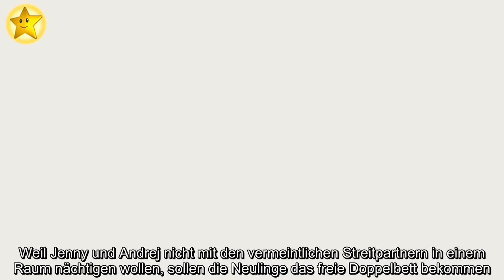Schock pur: Jenny und Andrej treffen im Sommerhaus auf Eva!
Da wären sie wohl am liebsten geflüchtet! Die dritte Folge der diesjährigen Das Sommerhaus der Stars-Staffel ist im vollen Gange – und hat es in sich: Weil Georgina Fleur (30) und Kubilay nach einem krassen Streit bereits aus der Bochholter Unterkunft ausziehen mussten, braucht die TV-WG jetzt Promi-Nachschub. Die Neuankömmlinge Evanthia Benetatou (28) und ihr Verlobter Chris sind bei zwei Bewohnern allerdings nicht so wirklich willkommen: Ex-Bachelor-Konkurrentin Jenny Lange (26) und der einstige Rosenverteiler Andrej Mangold (33) sind bei Evas Ankunft total geschockt.
"Andrej und Jenny – ihr seid richtig am Arsch. Ich schwöre es euch: Das sind Eva und Chris", kündigt Mitbewohnerin Denise Kappès (30) die neuen Sommerhaus-Bewohner an. Die Info führt nicht nur zu Gänsehaut bei Jenny, auch ihr Liebster gibt sich ganz und gar nicht begeistert. Schon nach einer scheinbar netten Begrüßung samt Umarmung redet sich der ehemalige TV-Junggeselle seinen Ärger von der Seele. "Die ist schon bei der Begrüßung fake, Alter. Voll unnötig, dass die hier sind. Falsche Menschen brauche ich nicht", meint er kopfschüttelnd.
Während der Basketballer sich sicher ist, dass die Promi Big Brother-Teilnehmerin das Ziel verfolgt, ihm und seiner Herzensdame eins auszuwischen, scheinen auch die restlichen VIP-WGler nicht gut auf Andrejs Verflossene zu sprechen sein. "Jeder weiß, dass du ihn gefickt hast und jetzt halt die Fresse", meint Denise im Bezug auf die Sex-Beichte der 28-Jährigen nach ihrem Bachelor-Aus. Auch die YouTuber Lisha und Lou sind aufgrund einer Bettendiskussion von Eva und Chris genervt. Weil Jenny und Andrej nicht mit den vermeintlichen Streitpartnern in einem Raum nächtigen wollen, sollen die Neulinge das freie Doppelbett bekommen.
Alle Infos und Folgen von "Das Sommerhaus der Stars" findet ihr bei TVNOW.
Findet ihr, dass Andrej und Jenny aus gutem Grund so geschockt sind?